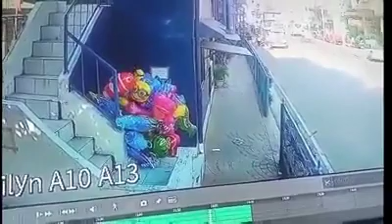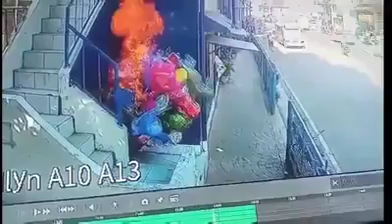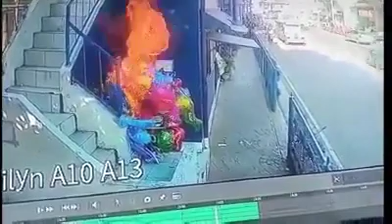Balloon Vendor SINUNOG ang paninda TRENDING PATAY kayo kay IDOL RAFFY TULFO